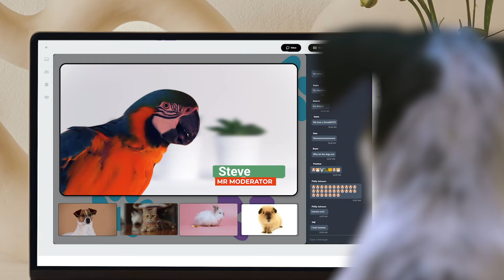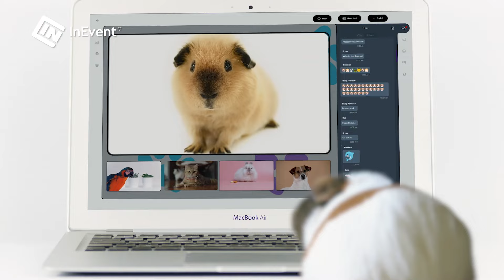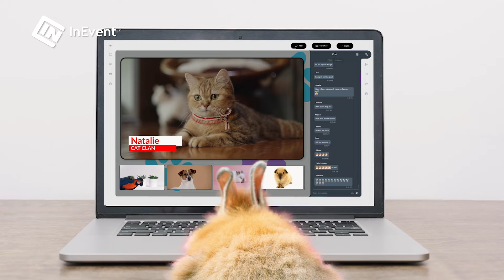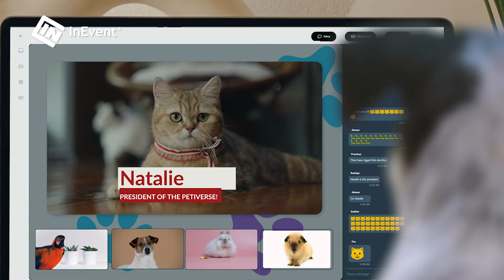Create the best live streaming with InEvent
Make sure you build an unique online presence creating high quality TV-like streams full of production value. With InEvent you can edit your streams in real time, right from the screen player. Take advantage of our engagement features to host and stream any event you want with the world. Be like these pets, and start using technology to make better decisions.